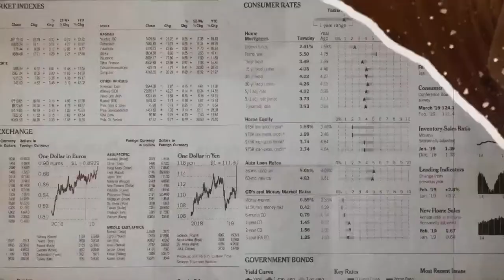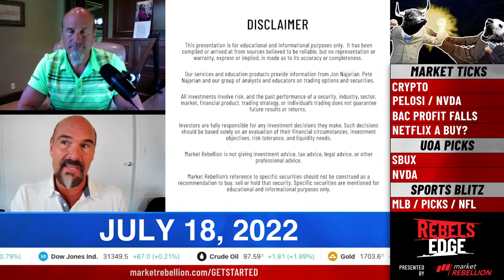Rebel's Edge with Jon & Pete Najarian- Crypto, Nancy Pelosi and MLB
Ready to start trading? Try Unusual Option Activity Essential. Learn how you can follow the "smart money" with a fresh UOA trade idea each week - including technical levels so that you know where to enter and exit

Want more free market intel? Check out Market Rebellion’s Rebel Hub for the biggest stories on market-moving events, how-to trading guides, and the latest in Unusual Option Activity from Jon and Pete Najarian

Ready to start trading credit spreads? Try Smart Spreads — credit spread trade ideas crafted by a licensed CMT, using key technical levels, delivered straight to your inbox every week